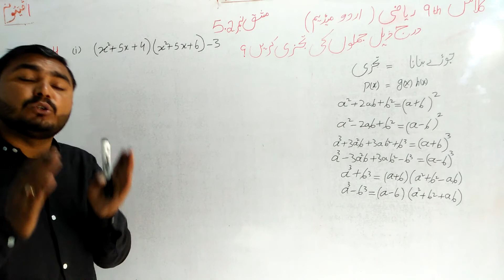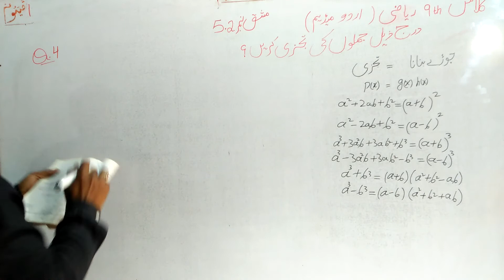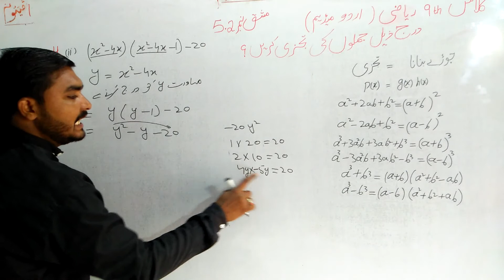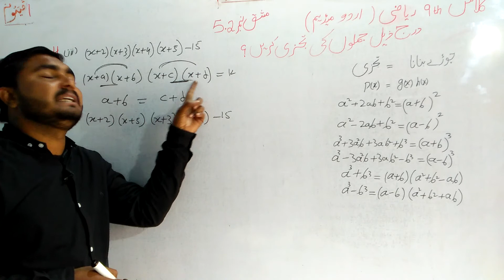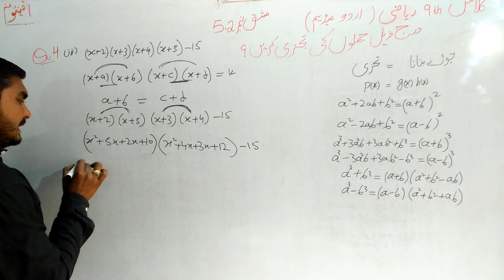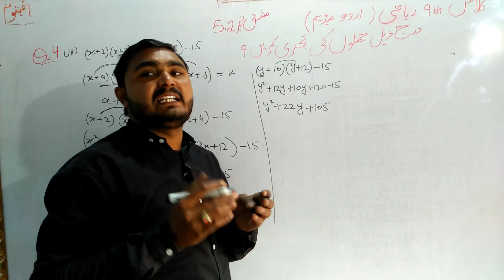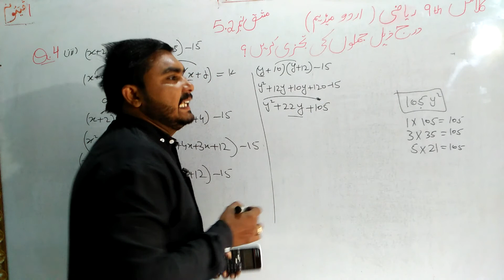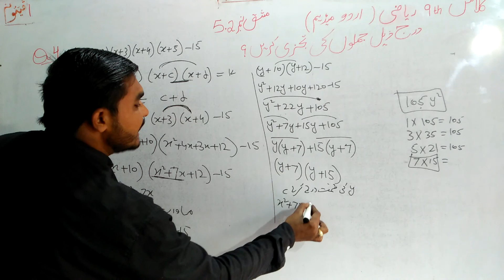Class 9th math|| Chapter no 5|| Exercise No 5.2|| Question No 4 Parts 1 to 3|| urdu medium math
9th class math chapter no 5 exercise no 5.2 question no 4 parts 1 to 3  urdu medium etmaad academy from burewala asghar sultan wtsp no 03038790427